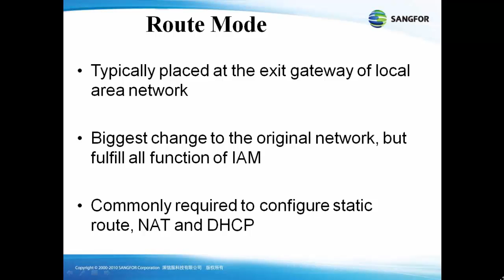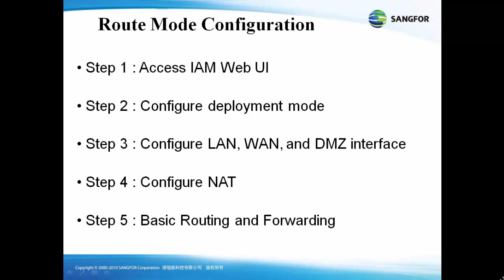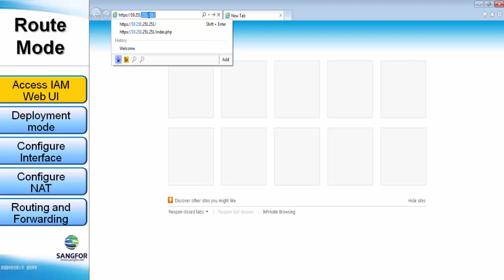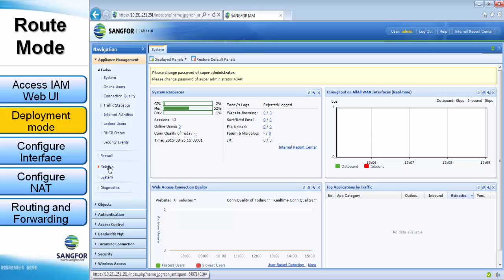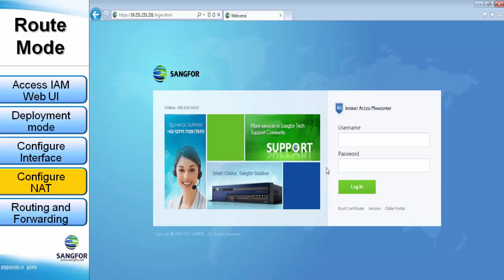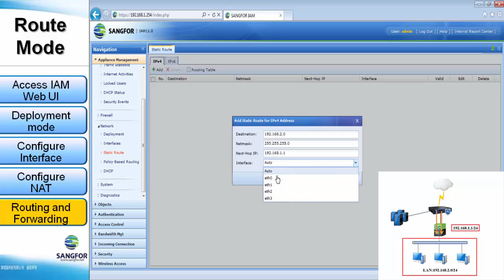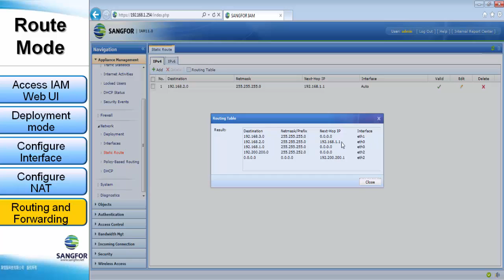IAM Route Mode Configuration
Introductory video for SANGFOR IAM route mode configuration. With sample topology, and step by step on how to accomplish them.